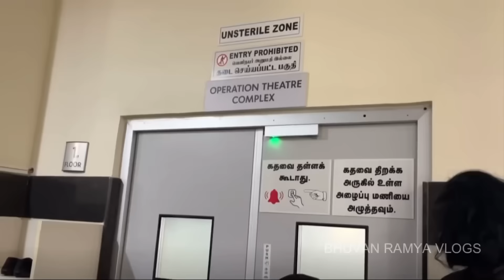அம்மாவுக்கும் புவனுக்கும் ஆனந்த கண்ணீர் தாங்க முடியல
AGARO Ace Wet & Dry Vacuum Cleaner, 1600 Watts, 21.5 kPa Suction Power, 21 litres Tank Capacity, for Home Use, Blower Function, Washable 3L Dust Bag, Stainless Steel Body (Black/Red/Steel)